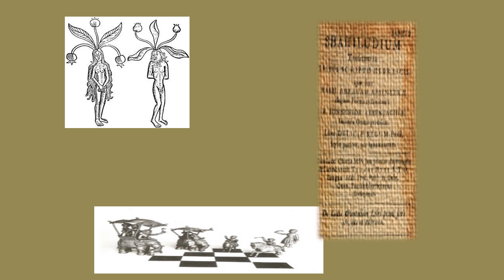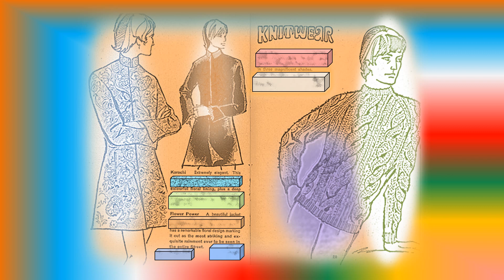MYSTERY MODERN PEOPLE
The flowering of a psychedelic modernity of magical sleuths righting wrongs with the power of flowers! Magical mystical youth. Open ended work in progress. Art magic for mystics. A pointless, plotless, part plotted unfinished